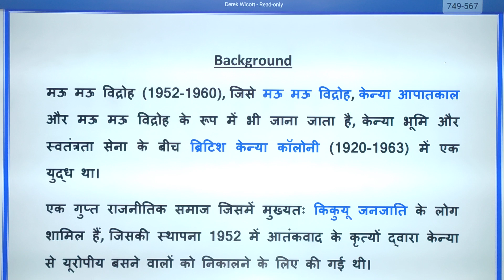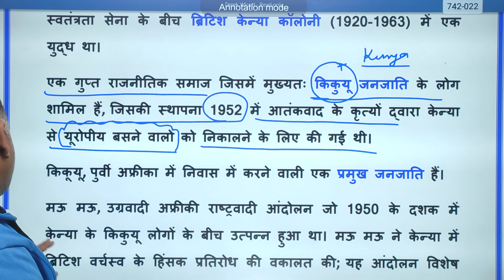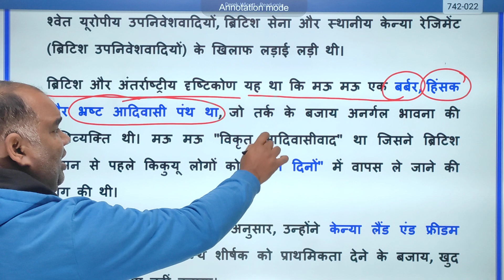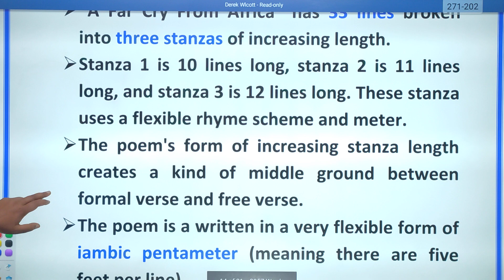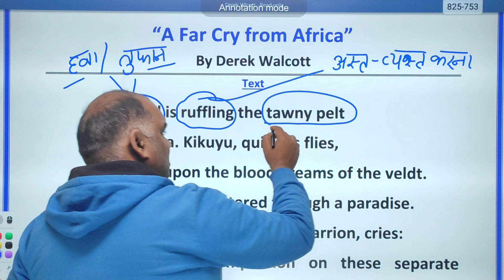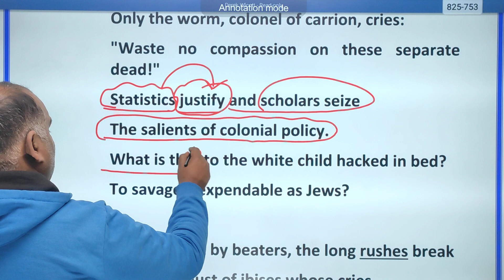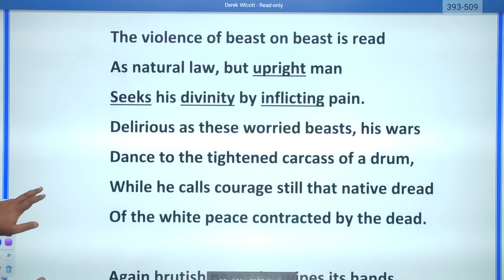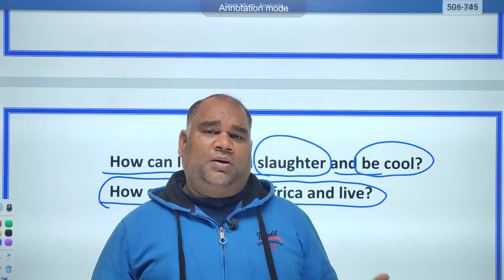A Far Cry From Africa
a far cry from africa analysis line by line,
a far cry from africa derek walcott analysis,
a far cry from africa by derek walcott summary and analysis,
a far cry from africa by derek walcott summary,
a far cry from africa background,
a far cry from africa by walcott,
a far cry from africa critical analysis,
a far cry from africa critical appreciation,
a far cry from africa derek walcott,
derek walcott a far cry from africa in hindi,
a far cry from africa explanation,
a far cry from africa line by line explanation,
a far cry for africa,
a far cry from africa in hindi,
a far cry from africa mcqs